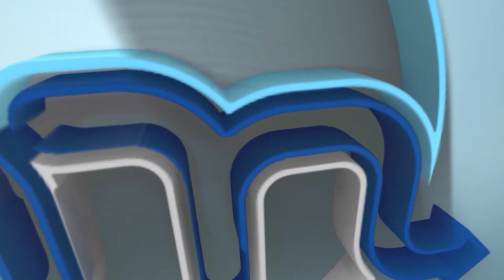Majheri : The Lockdown Poetry Show । Goma Acharya( Aago Niyati) । उस्ताउस्तै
Graphics
Manan Maharjan

Operation Director
Ramesh Neupane

Creative Director
Suraksha Adhikari

Executive Producers
Bipin Kumar Acharya
Riwaj Ghimire
Suraksha Adhikari
Ramji Gnawali